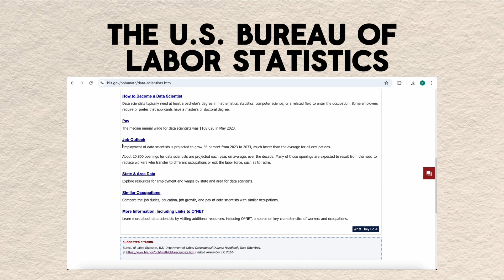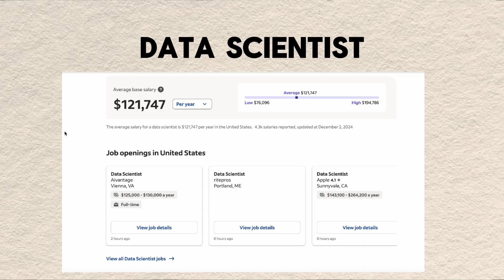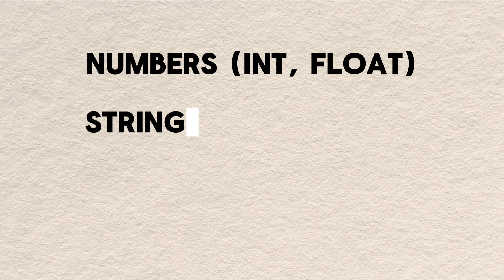How I'd Learn Python for Data Analysis in 2025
Why Python is so popular among data analysts and data scientists. What modules / libraries you should learn

00:00 Intro
01:07 Demand for Data professionals
01:31 Data Analytics Salary
02:19 Data Science Salary
02:50 Python popularity
03:18 My Python story
04:58 IDE
05:32 Data types and modules
05:58 Pandas
06:45 Numpy
07:32 Matplotlib, Seaborn, Plotly

About me
Hi, my name is Karina and I'm a finance person turned data person.

My mission is to transform intimidating tech into accessible tools. I aim to empower 1 million people to harness the power of AI, Python, SQL, and Excel to work smarter, not harder.